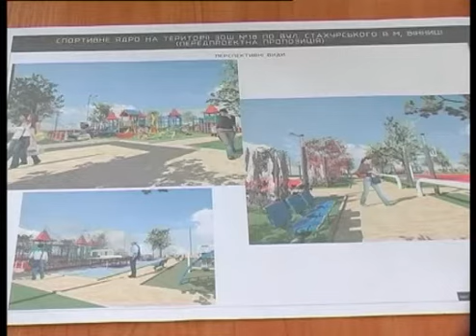Телеканал ВІТА новини 2013-05-30 Реконструкція стадіону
Реконструювати спортивний стадіон 18 -- ї школи мають наміри інвестори. Він буде подібний до того, який побудували біля 34 та 35 шкіл. В спорткомплексі передбачені   баскетбольне  та волейбольне поля, тренажери, дитячий майданчик, столи  для гри в теніс. За словами директора 18-ї школи Анатолія Мельника, комплекс розрахований не тільки на дітей з навчальних закладів, які є поруч. А і на мешканців мікрорайону Вишенька. Як виглядатиме стадіон знають  наші репортери Вадим Інжиєвський та Оксана Святенко.